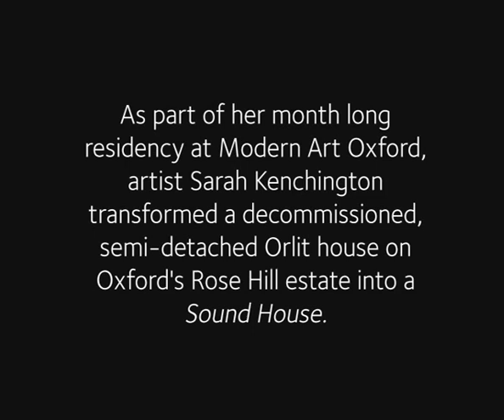Sound House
Footage from Sound House taken on the 11th and 12th of July 2009 by John Rolfe. An Art in Rose Hill project by Modern Art Oxford